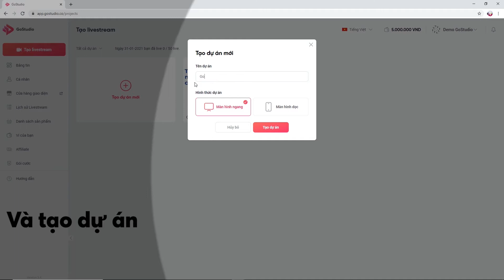[Episode 8: GoStudio untuk pemula] - MENAMBAHKAN VIDEO DARI YOUTUBE KE LIVESTREAM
MENYIARKAN VIDEO DARI LINK YOUTUBE KE LIVESTREAM
Langkah 1: buka situs Gostudio.co dan login
Langkah 2: buat live stream baru
Langkah 3: klik tombol (+) dan pilih Video kemudian klik Video Youtube
Langkah 4: Salin dan tempel link video Youtube dan klik Pilih Video

Dengan langkah mudah di atas, Anda telah berhasil menambahkan video dari Youtube ke livestream.